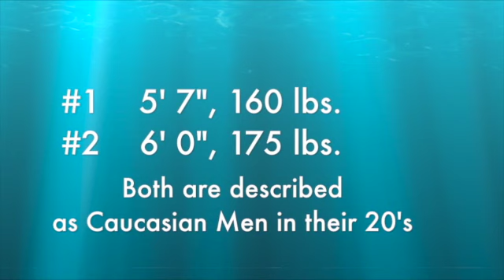Gunmen had help in 2008 gang-related killings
For the second time in as many weeks, police have revealed new information about a gang-related double homicide four years ago. Staff Sgt. Doug Andrus said Tuesday that investigators believe an accomplice let two gunmen into a private party at the Food In East restaurant just before 4 a.m. on Oct. 26, 2008.